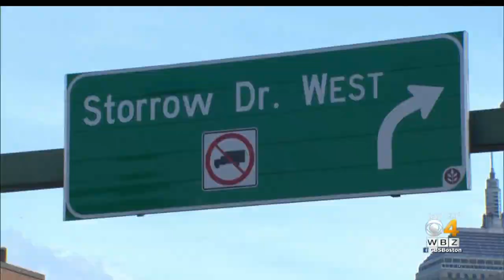Uber Driver Charged With Sexual Assault of Passenger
WBZ's Jim Smith reports.